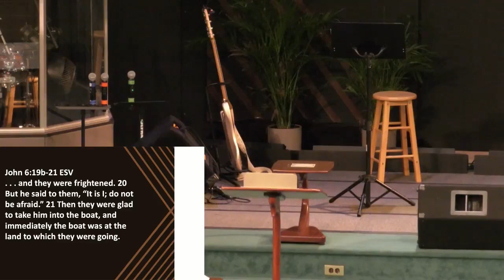Trust in Jesus